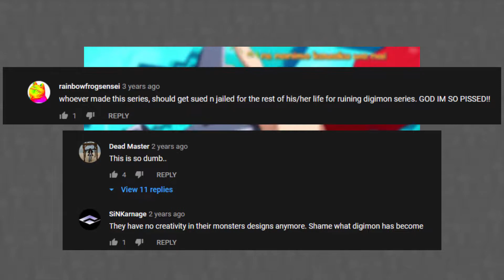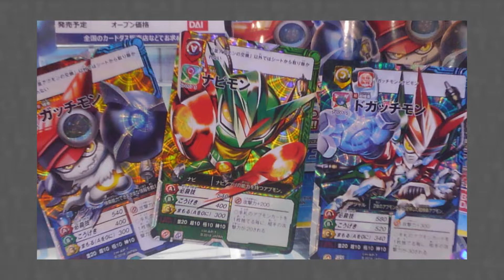Why Digimon Universe Appli Monsters (Appmon) is NOT a Spin-Off!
Special thanks to my friend FableTales for making the art for my new channel, PLEASE follow her twitter!